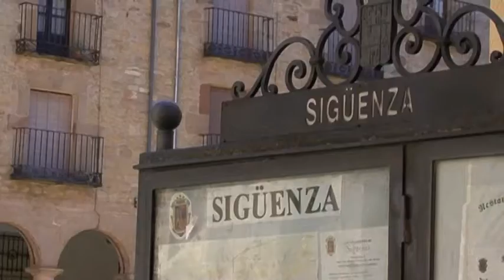VTR Sigüenza 1